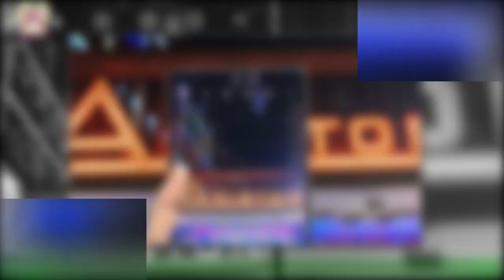Giuria sala stampa Sanremo 2023: cos'è, chi è composta e quando vota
Perché Sanremo è Sanremo, e non c’è storia! Il classico appuntamento invernale con il contest più famoso ed atteso della musica italiana sta per iniziare,e manca davvero poco all’appuntamento di questa sera, la prima puntata. Tutto pronto,mancano solamente gli ultimi ritocchi, e un po’ di pazienza, poi potremo iniziare.